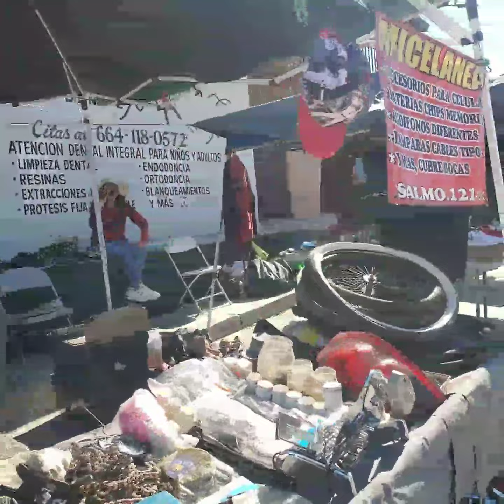hermano Jose Luis y su amada siervos del señor Jesucristo